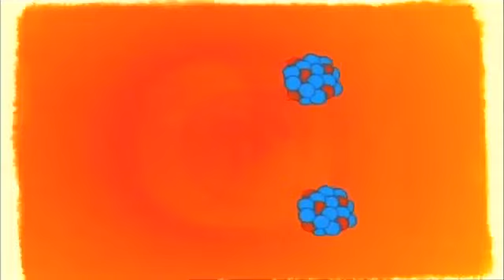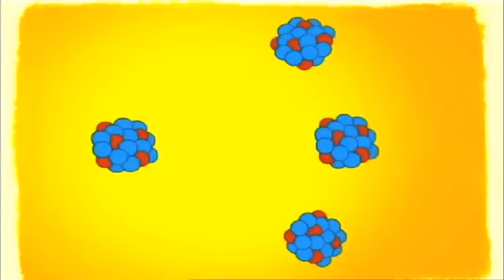Comment ça marche les centrales nucléaires ? - le Professeur Gamberge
Le professeur Gamberge explique à Léo le fonctionnement d'une centrale nucléaire. Elle sert à produire de l'électricité. Le réacteur abrite le cœur où a lieu la fission nucléaire. Si on casse les atomes d'uranium en les bombardant de neutrons, ils dégagent beaucoup de chaleur, qui chauffe l'eau et la transforme en vapeur. La vapeur fait tourner les turbines qui produisent de l'électricité.
Le professeur Gamberge répond à toutes les questions : les sujets d'actualité, politiques, économiques, le fonctionnement de la société, les découvertes scientifiques, les exploits techniques ou sportifs. Tout l'intéresse.
Le Doc explique à trois enfants (Charlotte, Rita et Léo) de la façon la plus espiègle, les principales questions de notre monde complexe.
Dites-moi pourquoi nous payons des impôts ? Dites-moi pourquoi la drogue est dangereuse ? Dites-moi pourquoi quelques personnes sont sans abri ? Dites-moi pourquoi il y a des tremblements de terre ? Dites-moi pourquoi il y a des crises financières ? Dites-moi pourquoi … et le Doc répondra !